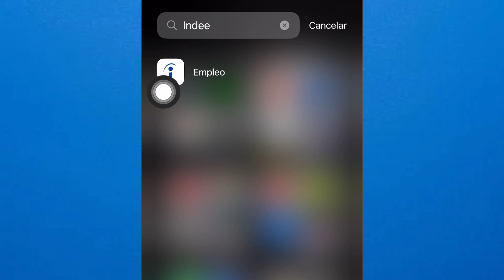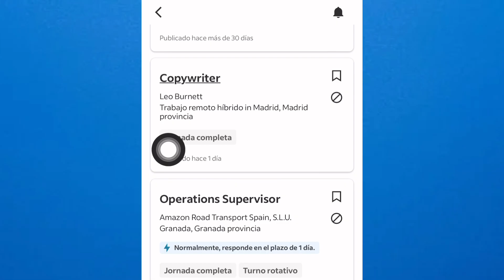✅Como SALIR De LISTA DE ESPERA En AMAZON FLEX (Guía Definitiva)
En este video, te mostraremos la guía definitiva de cómo salir de la lista de espera en Amazon Flex. ¡No te pierdas estos consejos para empezar a trabajar cuanto antes!

-COMO-